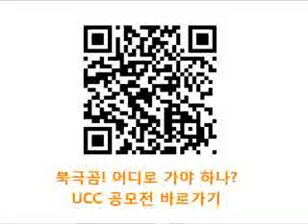북극곰 어디로 가야 하나_황창연신부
황창연 신부님의 환경 에세이가 나왔습니다! 신부님이 직접 소개해주신 쉽고 재미있는 환경책 [북극곰! 어디로 가야 하나?]를 만나보세요. 성 필립보 생태마을로 초대하는 UCC 공모전도 놓치지 마세요.^^